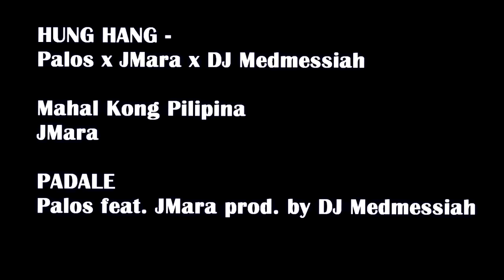JMara - TOP "Rated 3 songs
* I didn't own the audio, All credits from the owners